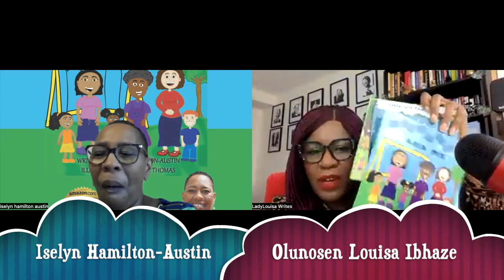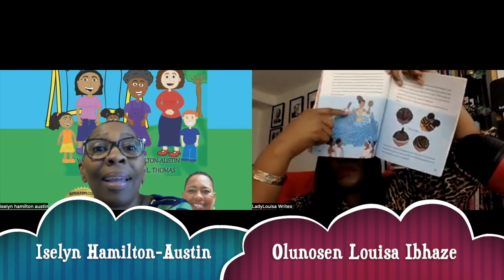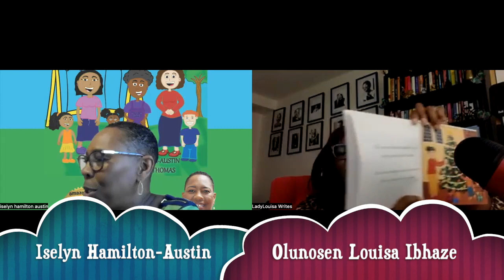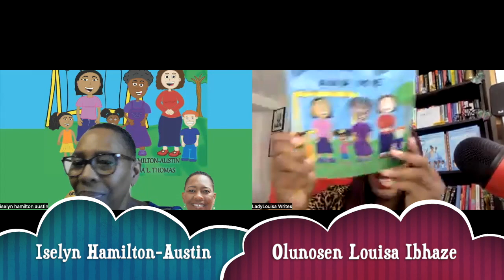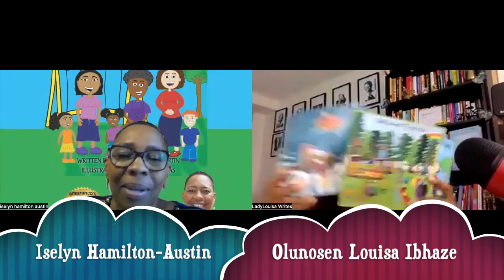Celebrating Grandmothers Through Stories Ft Iselyn Hamilton-Austin MIMI, MEMA, YAYA.. AND ME S2-EP34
Iselyn Hamilton Austin is a practicing Family Nurse Practitioner x 22 years, who specializes in pediatrics.
She boasts a 44-year nursing career that started at the age of 17 as an LPN (licensed practical nurse) and
pursued her education until she became an ARNP. Iselyn has worked in nearly every field of Maternal
Child, including but not limited to OB, Neonatal NICU, Newborn Nursery, and many more, so children
and women have always been her passion and love. Her love of children led her to become a self-
published children’s book author in October 2021. To date, Iselyn has published three children’s books in
a 4-book series: MIMI, MEMA, YAYA, GAGA, NANA, GRANNY, BIG MAMA AND ME, and CHRISTMAS
WITH MIMI, MEMAW, YAYA, GAGA, NANA, GRANNY, BIG MAMA AND ME. Both books are an ode to
grandmothers and the celebration of the love they have for their grandchildren. Iselyn’s newest book;
DIFFERENT THAN ME, was inspired by a grandmother’s love of her grandchild of a different nationality
who was adopted into her family. The book celebrates that love has no racial boundaries because love
can be different than you.
She is also the co-author of Fueled by Greatness, a book in which 10 authors share their strategies and
insights to help readers efficiently and effectively pursue and apprehend their destinies.
Iselyn is a 17-year breast cancer survivor and thriver. Her breast cancer diagnosis prompted her to start
a non-profit organization I’M A SURVIVOR INC in 2007, and to spend the next year as the president of
the Tampa chapter of Sisters Connected, the only national African American breast cancer organization.
Both organizations' mission is to support underinsured and uninsured women emotionally and
financially. The organizations coordinate yearly fundraisers to raise funds for mammograms and
financial assistance to women diagnosed with breast cancer. IM A SURVIVOR INC is hoping to become
more active soon as Iselyn now resides in SC.
Iselyn is also the founder and CEO of Duckling to Diva LLC, (formerly Duckling to Diva INC) a young
women’s empowerment organization. The organizations mission is to empower and educate young
women on self-esteem, finances and more to help them navigate this ever-changing world with success.
Iselyn is the mother of two amazing adult children and the grandmother of two very busy and active
three-year-old twins. In her downtime Iselyn loves the beach, traveling, reading and outdoor concerts.
She doesn’t meet a stranger and intends to live her life amazingly and full of purpose.

You can find her on
FB Iselyn Hamilton Austin